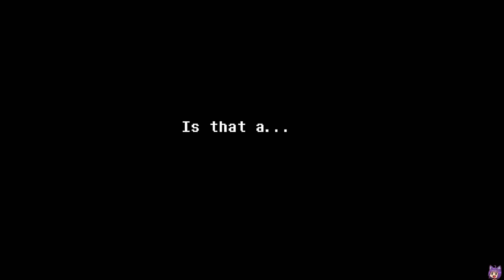woops plays Deltarune Ch.2! (Part 1)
After 3 years, we're back to Deltarune! What adventures will await us? Who knooOoOoOws!
Click ▼